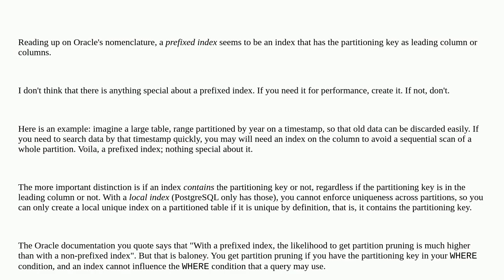Dba: Postgres Local Prefixed vs Nonprefixed Index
Postgres Local Prefixed vs Nonprefixed Index

A special thanks goes out to the awesome community

  postgresql